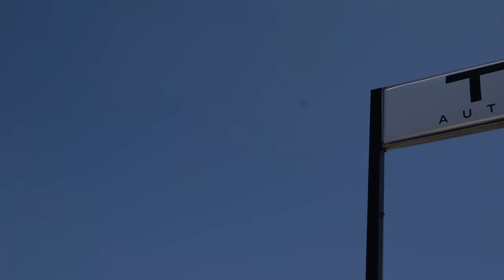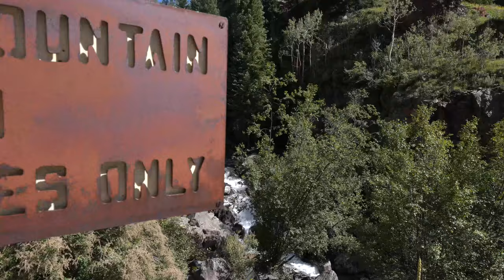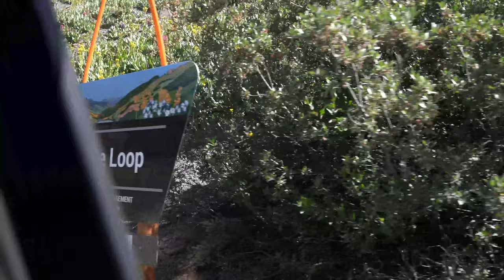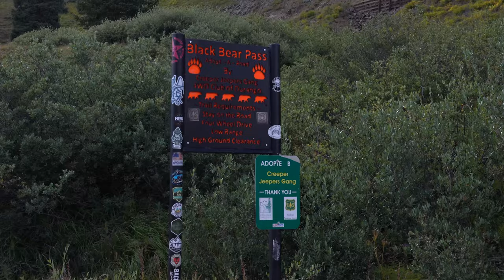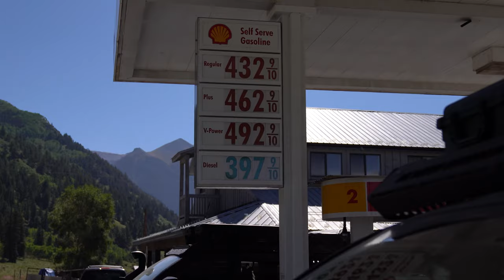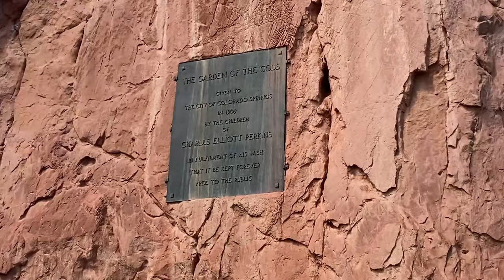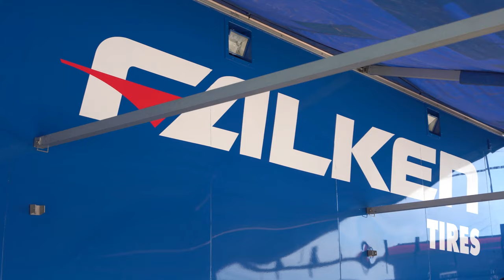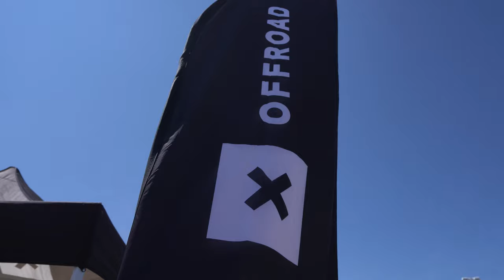Is Overland Expo Worth It? | Mountain West 2021 Highlights & Review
This video is about the adventures my girlfriend and I had on our 13 day trip on our way to Overland Expo Mountain West 2021.

Before going to the expo we spent a lot of time exploring all around colorado doing some of the best, most famous, trails!